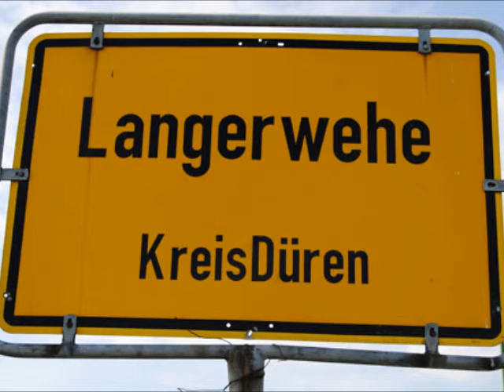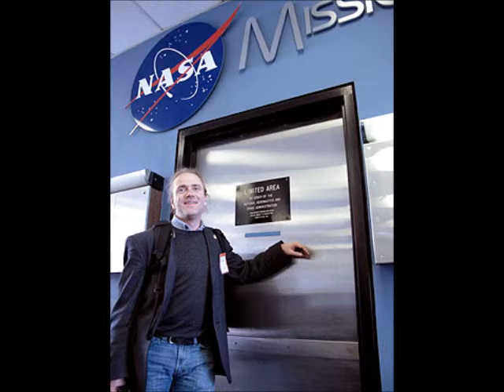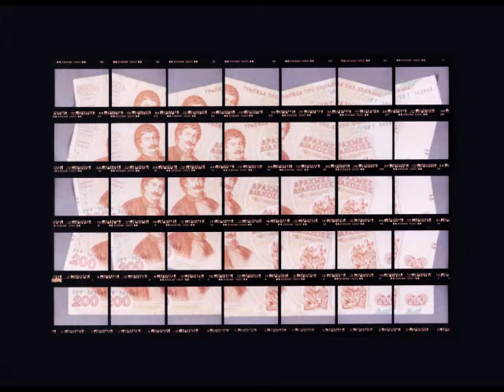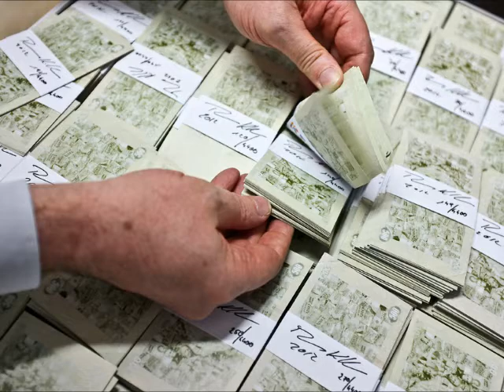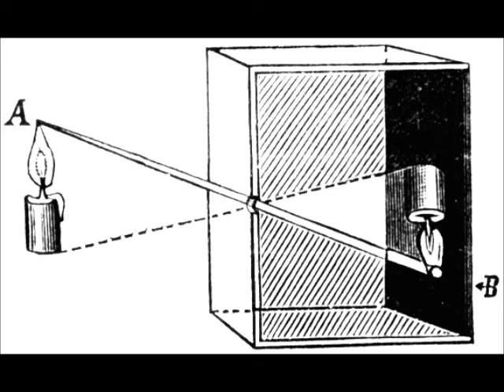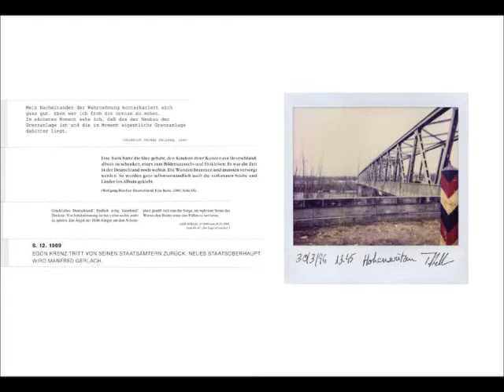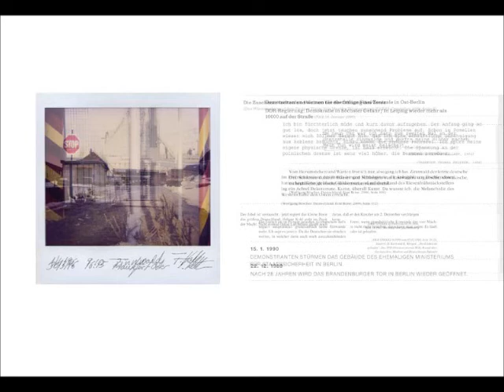Thomas Kellner Interview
Thomas Kellner Interview @ Uni Siegen Campus Radio 92.10 über seine Studienzeit in Siegen, seinen Werdegang als Künstler und sein neuestes Projekt "Notgeld für Greichenland"